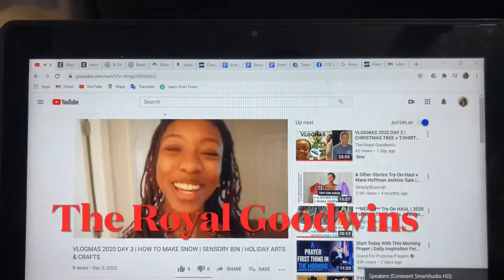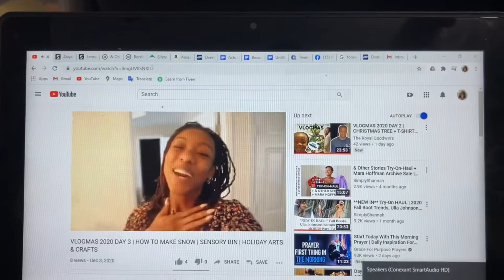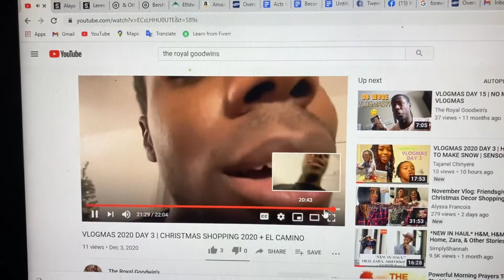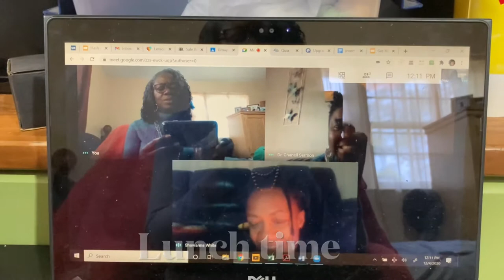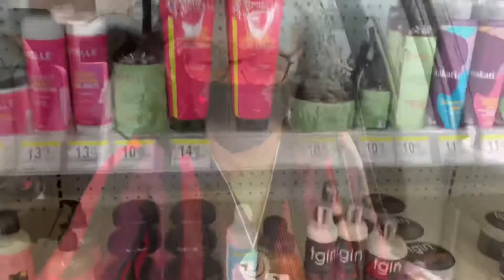Vlogmas 2020 Day Four SisterLocked Sister Spends a Day With You 203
I apologize for the loud music in the previous video.

This channel will be used to uplift and encourage "NATURALS" on their journey to successful hairstyling, increased self-esteem, and amplification of their daily life.

Thank for being a part of my circle. I also have videos of how to style loose natural hair: braid outs, twist outs, updo, protective styling, etc.

I am excited. I am grateful. I could not do it without you. Let’s continue to walk this journey...
 I have had Sisterlocks for more than 20 months and I am still excited about it. The progress that I see in my hair is quite amazing. Please continue to follow this exciting “Sisterlock Journey”.

I took a class to learn how to install microlocks and I learned so much more. Thank you to Tanesha Heyward of Embrace Your Beauty Salon for the opportunity and a great experience during the Microlocs Class.

 I appreciate, your response to my previous videos and I am so excited that on March 4, 2020, I celebrated the one year anniversary of my Sisterlocks. I am looking forward to the 2nd anniversary of my sisterlocks.

I don’t know exactly how many Sisterlocks I really have. I have between
 413-417  Sisterlocks. 😂😂💯😂😂😂

Products Used: Design Essentials Peppermint & Aloe Therapeutics Anti-Itch Shampoo

to achieve goals. I could not do it without you. Let’s continue to walk
this journey...together.

I have been shampooing my hair with : Design Essentials Aloe and Peppermint Shampoo

4th Retighten August 1
5th Retighten September 21
6th Retighten October 19
7th Retighten November 23, 2019
8th Retighten January 6, 2020
9th Retighten February 11, 2020
10th Retighten March, 24,2020
11th Retightening May, 2020-Cancelled
11th Retightening May-DIY
12th Retightening June 16, 2020
13th Retightening July , 2020
14th September 10, 2020
15th October 16, 2020
16th December 1, 2020
Lets be Social

Join me on Poshmark, my favorite app to buy & sell fashion.

Loretta Henderson of Divine Locs, LLC

InertiaPtyLtd, PIAS, [Merlin] FUGA Aggregation, and The state51 Conspirac